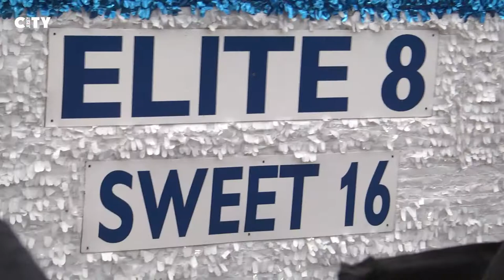JERSEY CITY PEACOCK PARADE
PeacockNation turned out BY THE THOUSANDS today as Mayor Fulop and Saint Peter University hosted a celebratory parade on JFK Boulevard for the MAAC Champion and @NCAA Elite8 mens basketball team.

See you next year, MarchMadness!… StrutUp🦚